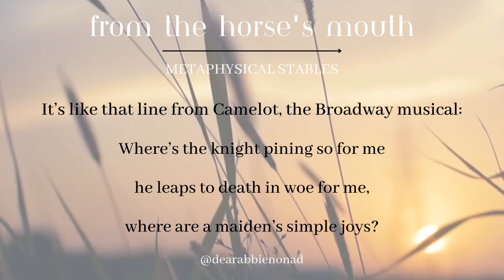From the Horse's Mouth | Dear Abbie: The Non-Advice Podcast Insights